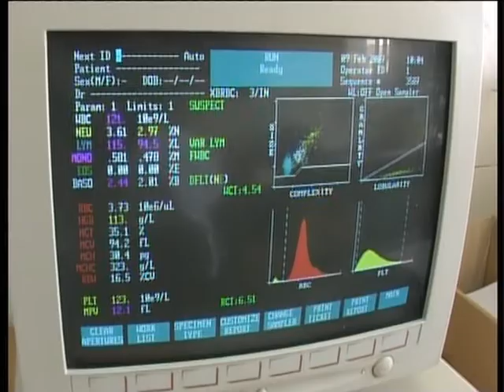Bolnicka bakterija pod kontrolom